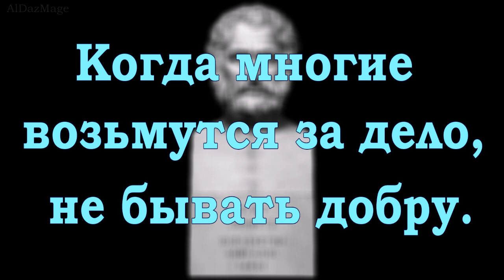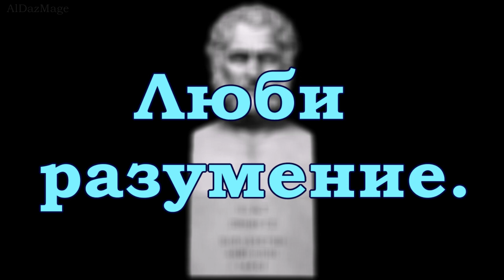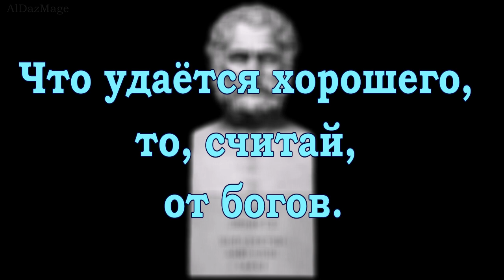Биант - цитаты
Биант Приенский ( Βίας ο Πριηνεὺς; VI век до н. э.) — древнегреческий мудрец и общественный деятель, один из семи особо чтимых мудрецов.